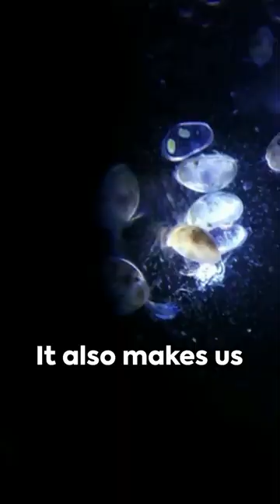Salt-Loving Microbes: Survivors of the Dead Sea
Join us on a captivating scientific journey as we delve into the mesmerizing realm of halophiles, the incredible salt-loving microorganisms that thrive in the Dead Sea. In this groundbreaking video, we explore the unique adaptations and astonishing abilities of these resilient creatures, shedding light on their implications for the existence of extraterrestrial life. Discover how these tiny organisms survive in one of the harshest environments on Earth and uncover the secrets they hold about the possibility of life beyond our planet.

Dead Sea Halophiles | Salt Loving Microbes | High Salinity Survival | Bacteria In Salt Water | Archaea Adaptation | Hyper Saline Environments | Cellular Salt Balance | Specialized Proteins | Extreme Environment Life | Mars Life Hypothesis | Europa Subsurface Ocean | Astrobiology Research | Microbial Adaptability | Planetary Biology | Saltwater Ecosystems

OUTLINE:
00:00:00 Salt-Loving Microbes: Survivors of the Dead Sea